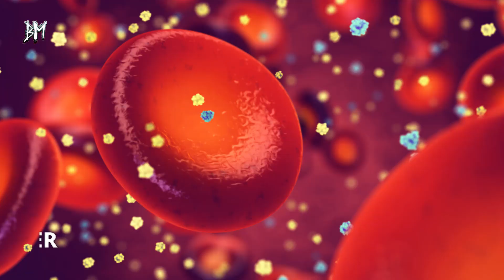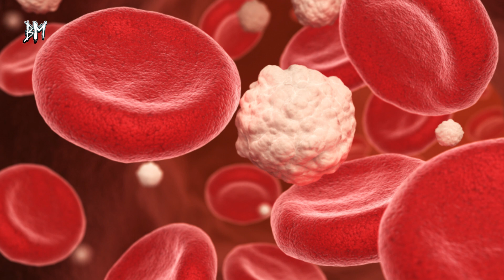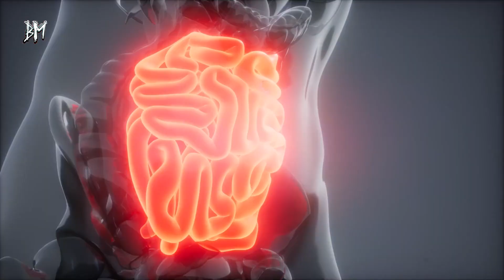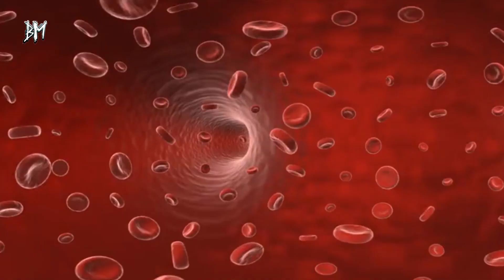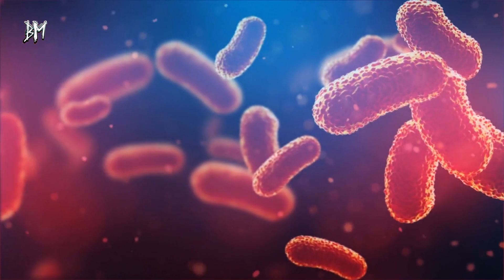Semizotunu Yıllardır Yanlış Tüketmişiz! Böyle Tüketirseniz Bunlar Olur!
Semizotu çok kolay bir şekilde yetişen ve tüketildiğinde sağlık açısından oldukça faydalı bir bitkidir. Üretimi tohumla gerçekleşir, kumlu ve kirli toprakta verimli büyür. Bazı bitkilerin dibinde gördüğümüz semizotlarını temizlememiz gerekir çünkü bitkiye zarar verebilir. Besin değeri açısından zengin bir bitki olan semizotu yaz mevsiminde sofralarımızın vazgeçilmezidir.

Besin değerleri yüksek olan semizotu, birçok hastalığa karşı adeta koruma kalkanı. Ancak yazın sağlık deposu yeşilliklerden olmasına rağmen, ekşimsi tadı nedeniyle kimilerince tercih edilmiyor. Oysa semizotunu yaz meyveleri ile tatlandırmak ve besin değerlerinden faydalanmak mümkün.

Peki, semizotunu nasıl tüketmeli? Semizotunun yararları nelerdir, Semizotu ile yapılacak tarifleri ve faydaları bu videomuzda. İşte tüm detaylar.